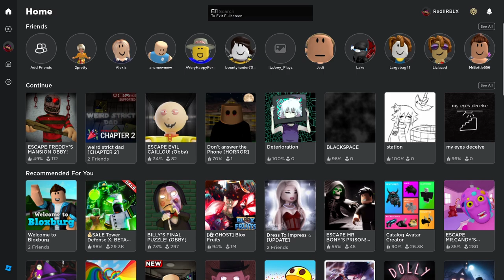ESCAPE FREDDY'S MANSION OBBY | ROBLOX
This has existed for a while but for some reason I never uploaded this until today.